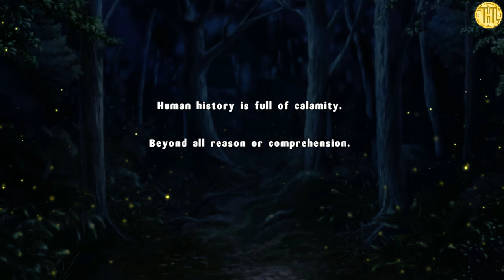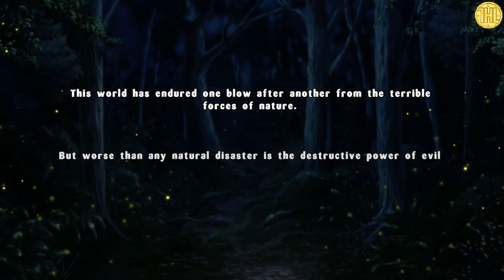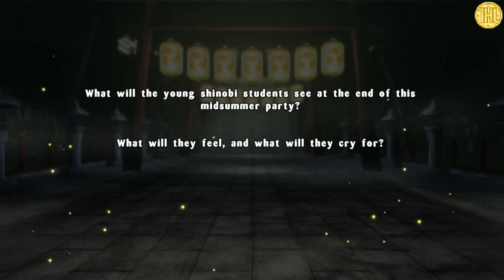SENRAN KAGURA ESTIVAL VERSUS - The Sacred Queendom of Boobs! (Steam/PC)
In this video, we show a preview of the game ‘SENRAN KAGURA ESTIVAL VERSUS’ for Steam. Video was Recorded and Voiced by The Hidden Levels one and only Manic Ado. Review copy was provided to us by the developer and/or publisher.

Thrust into a parallel dimension, our buxom shinobi prepare for a new kind of beach-side battle. Can the islands’ hosts be trusted? Will the other schools play fair? Will there be time to enjoy the beach before the fighting starts? Will anyone manage to keep their clothes intact?

Title: SENRAN KAGURA ESTIVAL VERSUS
Genre: Nudity, Action
Developer: Tamsoft
Publisher: XSEED Games, Marvelous USA, Inc.
Release Date: 17 Mar, 2017